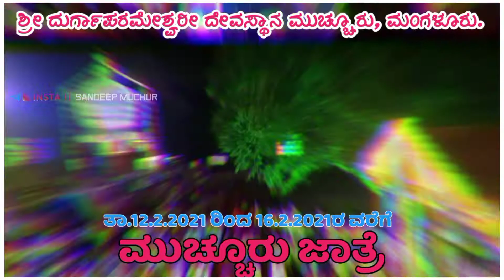ಮುಚ್ಚೂರು ಜಾತ್ರೆ 2021 Car festival of Muchur 2021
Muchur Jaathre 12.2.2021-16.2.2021